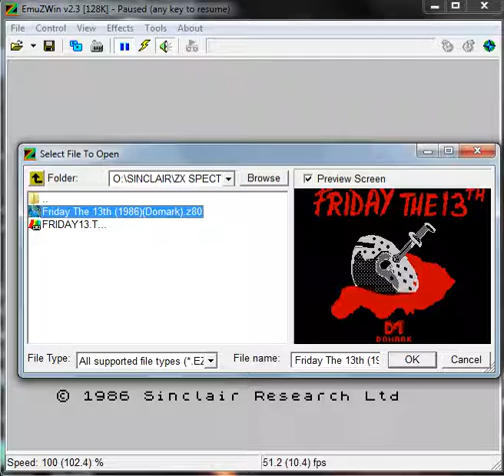Friday The 13th - ZX Spectrum - emulador EmuZWin 2.3 - testeado Windows 7 x64